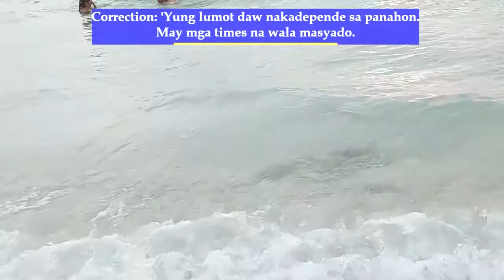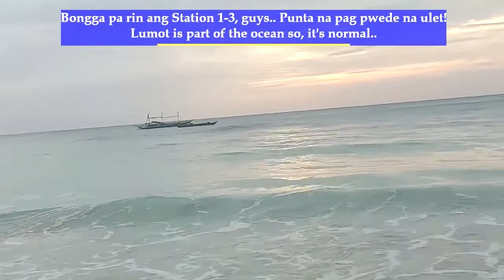BIRTHDAY AND SUNSET CHASING IN BORACAY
We decided to chase the Boracay Sunset and celebrate the birthday of our friend at Diniwid Beach.

The twilight there was really beautiful. I was mesmerized. We just don't have high quality phones to capture it the way we saw it. But it was really beautiful.

- Canva Music (Club)